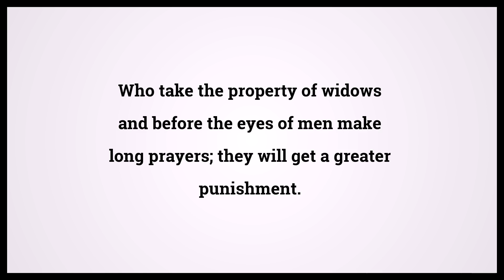Holy Bible Luke 20:47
Video shows Holy Bible Luke Chapter 20 Verse 47: Who take the property of widows and before the eyes of men make long prayers; they will get a greater punishment. Powered by MaryTTS. Text taken from Bible in Basic Edition. Bible Luke 20:47 Bible Learning, what Bible verse says.